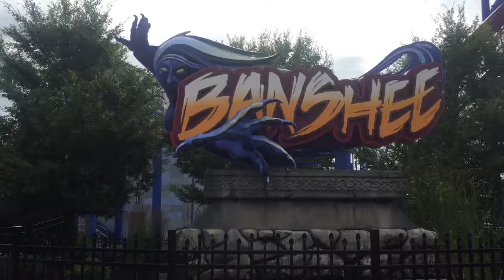I STORMED AREA 51 EARLY (with King Willington)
Follow me as I go on a trip to Ohio to have some fun at King’s Island.